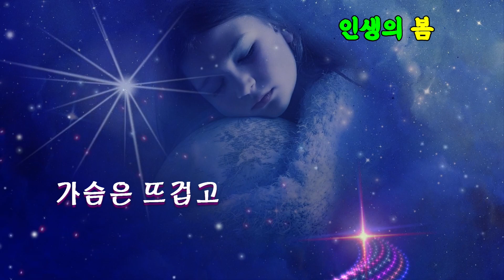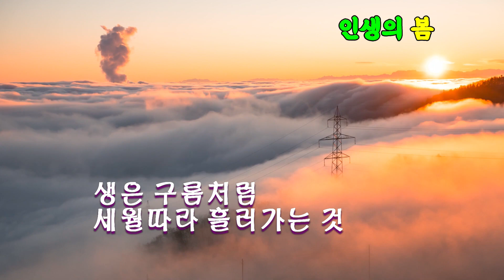인생의봄 / 김사랑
세월은 가도
추억은 가슴에 남고

나이는 먹어도
세월은 잊는다

꿈을 꿔라
그대는 아직 젊다

가슴은 뜨겁고
심장은 뛴다

세상은 넓고
할일은 많고

기죽지마라
우울해하지마라

그대 인생도
그대 사랑도

찬란한 봄날이다
꽃 한번은 피워야지

생은 구름처럼
세월따라 흘러가는 것

서두르지도마라
삶에 구속되지도 마라

평화로운 봄날
따사로운 햇살처럼

그대 생은 눈부시다
앞을 향해 당당히 가라